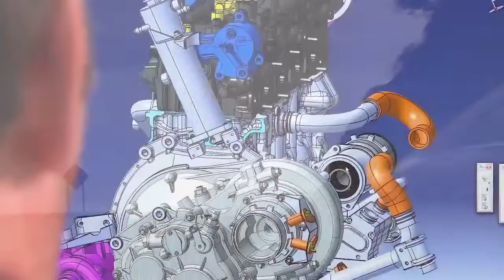Parceria Volvo Cars and Polestar a história das duas marcas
Veja mais notícias sobre a Volvo Polestar no, Noticias.automoveis-online.com classificados grátis e notícias de automóveis